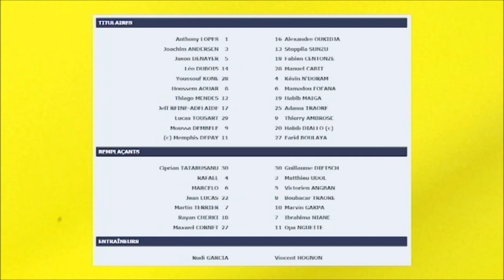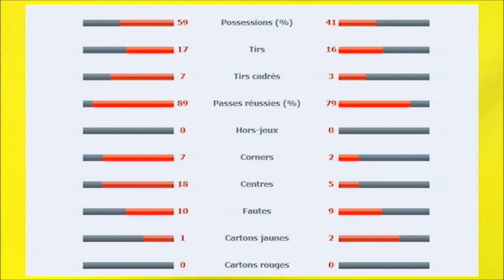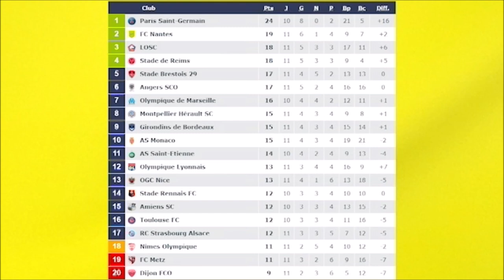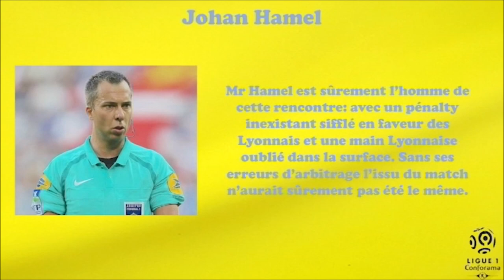Le Résumé: Lyon-FC Metz (10ème J. de Ligue 1 Conforama 2019-2020)